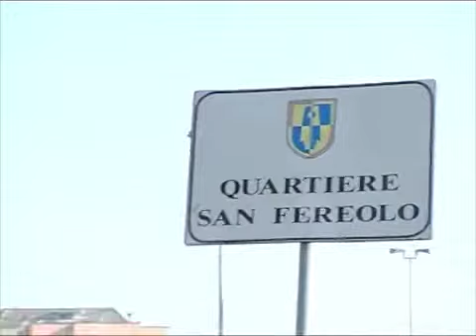CASE ALER.m4v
Lodi - Lavori fermi al cantiere delle realizzazione delle Case Aler nel quartiere di San Fereolo